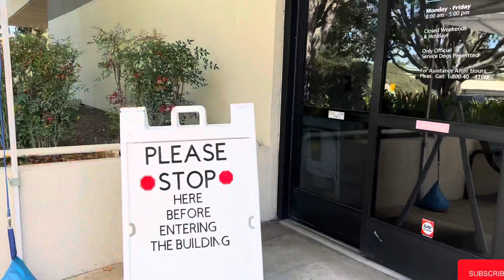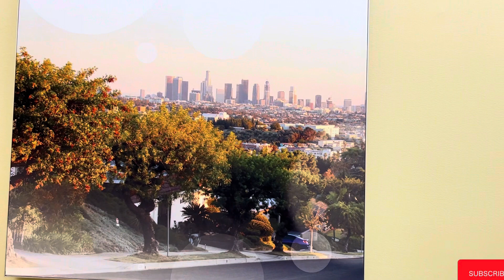Hold your Breath! It’s Mammogram time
It’s time for my mammogram X-ray. Come and join my day going to the Dr’s recommendation to my regular check up. One of the routines of being a senior.